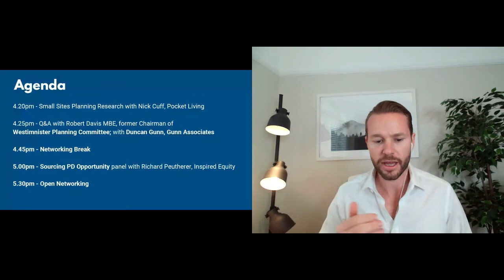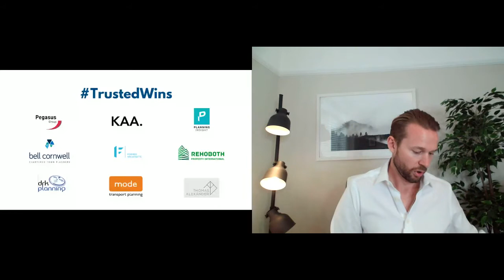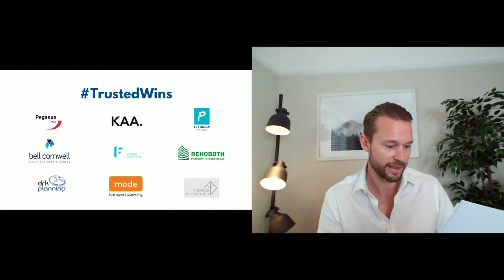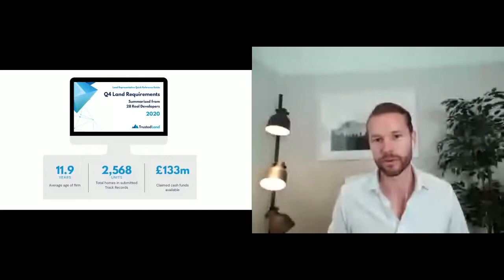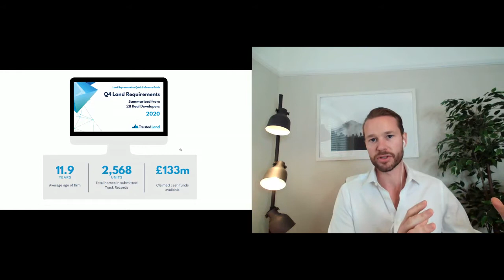TrustedLand meets Robert Davis MBE to discuss Planning & Community at Westminster Council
In this warm up session to the main event, double award-winning Architect Duncan Gunn questions former Westminster Council Head of Planning, Robert David MBE on life as the longest-serving public servant in the role.

Also, hear from Pocket Living CCO Nick Cuff on their latest findings from their SME Planning survey of Great London developments.